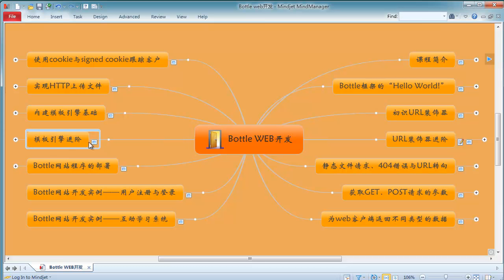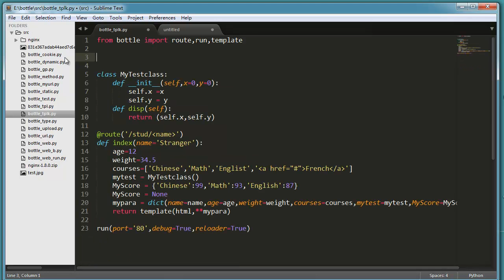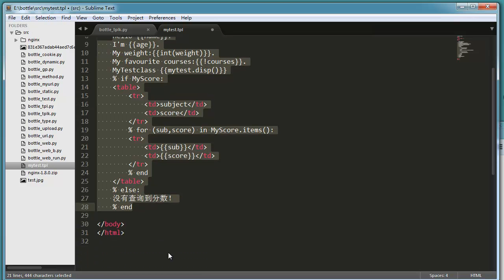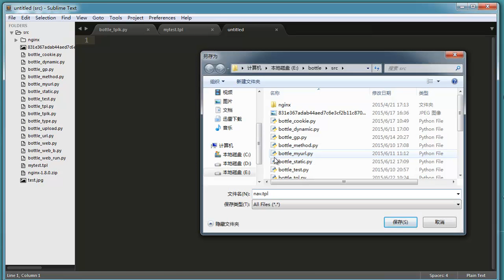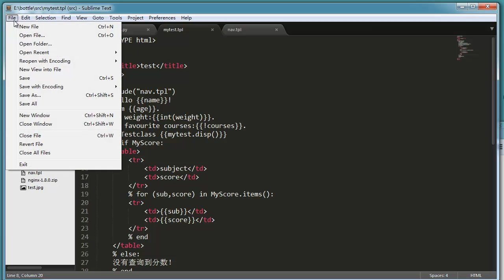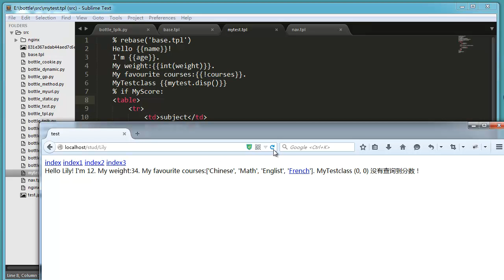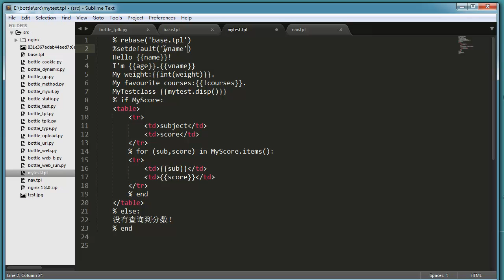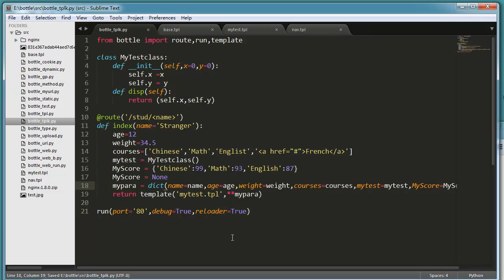11 模板引擎进阶